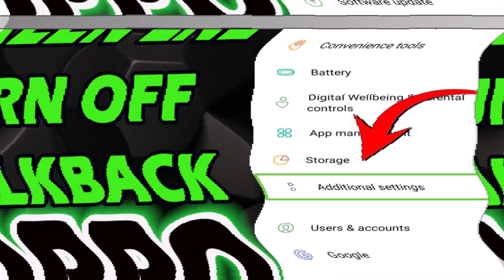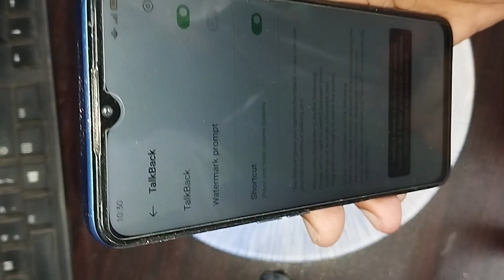How to Turn OFF TalkBack in OPPO |Best Way to Turn Off Talkback |How to turn off talkback on android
Is Your Phone Talking Too Much? Disable TalkBack in Seconds! (Easy Guide)

Is your Android phone suddenly narrating everything you tap or scroll through? Don't panic! You've likely enabled TalkBack, a fantastic accessibility feature designed for visually impaired users. But if you don't need it, it can be quite distracting.

This quick and easy guide will show you how to turn OFF TalkBack in just a few steps. We'll cover two methods: using the volume key shortcut (if enabled) and navigating through the Settings menu with double-taps (important for when TalkBack is already on).

* What TalkBack is and how it can be helpful.
* How to identify if TalkBack is accidentally enabled on your phone.
* **Two simple methods to disable TalkBack:**
    * Using the volume key shortcut (fastest method, if enabled).
    * Navigating through Settings with double-taps (works even if TalkBack is already on).
* **Bonus Tip:** How to permanently turn off the TalkBack shortcut to avoid accidental future activation.

**By the end of this video, you'll be able to silence your phone and get back to using it comfortably.**

* You accidentally enabled TalkBack and your phone is narrating everything.
* You want to learn more about TalkBack accessibility features.
* You're helping a friend or family member who isn't familiar with TalkBack.